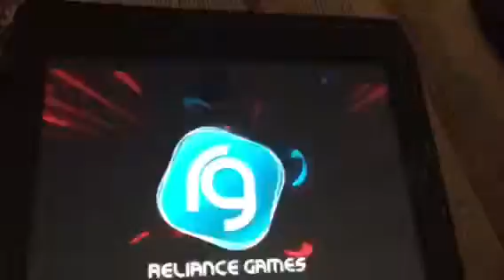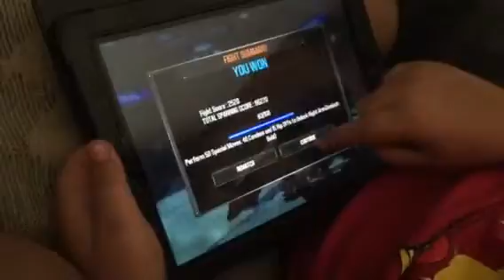Game killers: episode 2 the power of scorpion